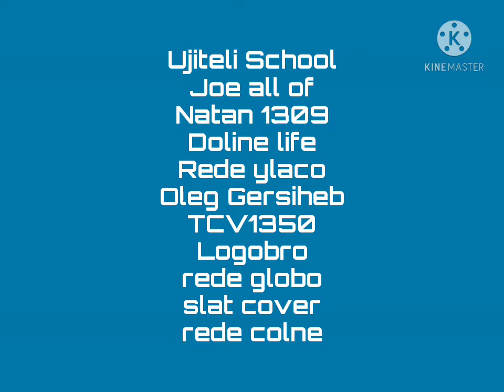Vinhtea Jornal Comodia 1972